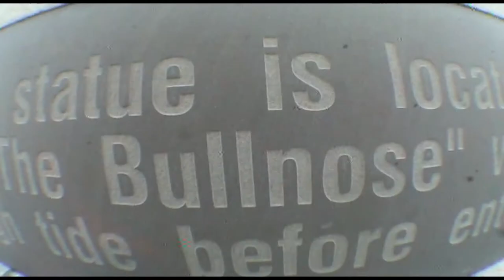Opening Montage - Hull Metal Jacket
Opening montage from the 2015 Hull scene video Hull Metal Jacket.